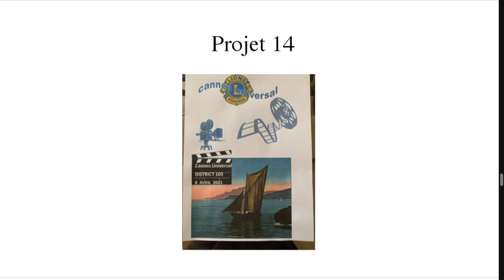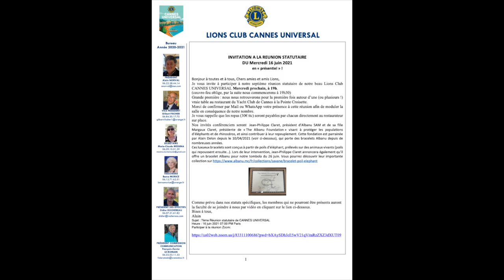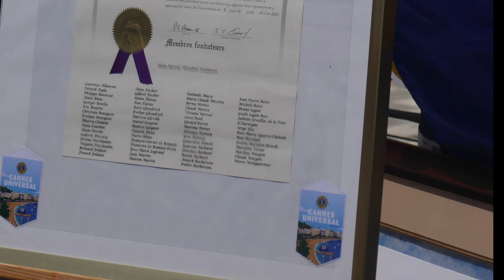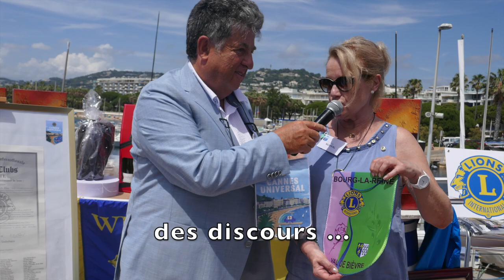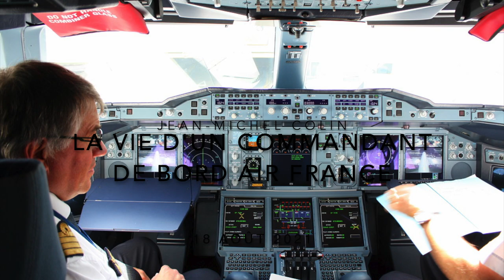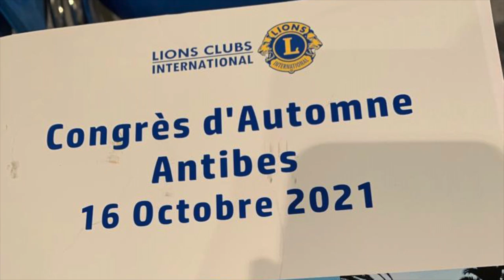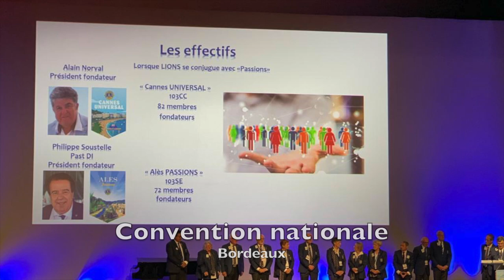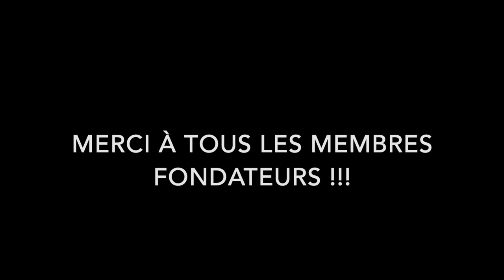Lions Club Cannes Universal : Résumé d'une première année!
Lions Club CANNES UNIVERSAL : L'historique de la création du plus grand Lions Club de France et le résumé de sa première année de fonctionnement.
La principale spécificité de ce Club est d'être le premier Club hybride de France, c'est à dire que les absents peuvent se connecter en direct via ZOOM et ainsi bénéficier des nombreuses conférences que nous organisons.